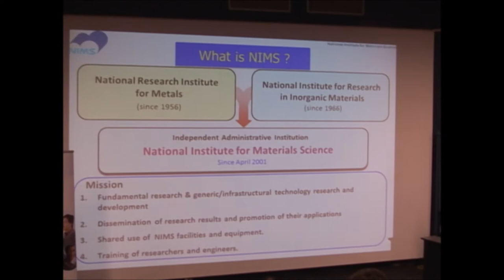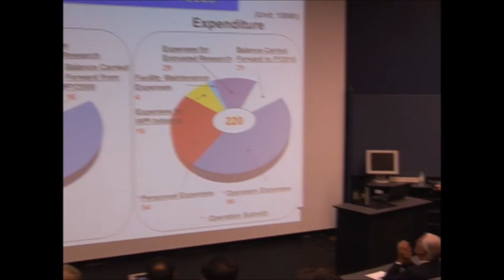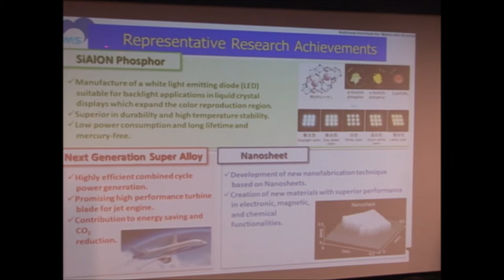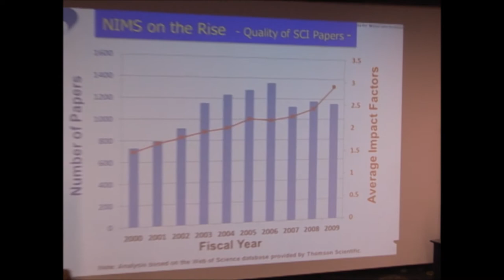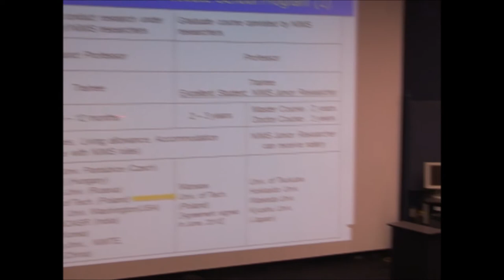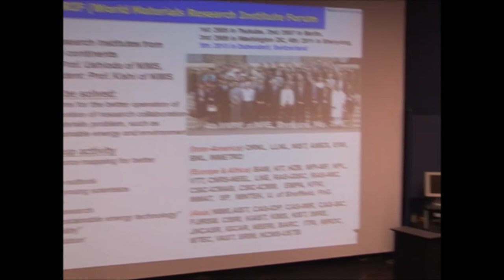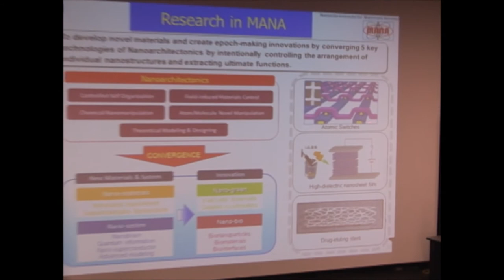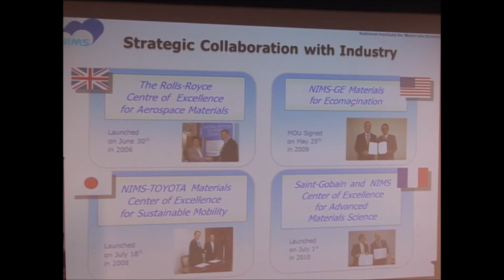Professor Sukekatsu Ushioda | WIN Distinguished Lecture Series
On July 12th, 2011, Professor Sukekatsu Ushioda, the President of National Institute for Materials Science, Japan, lectured on "Nanotechnology at Japan's National Institute for Materials Science (NIMS)" as a part of Waterloo Institute for Nanotechnology's distinguished lecture series.